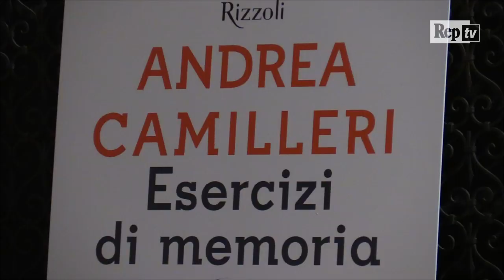Camilleri: "Non ci vedo più, ma i miei sogni sono a colori"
Alla presentazione della sua ultima fatica letteraria, "Esercizi di memoria", lo scrittore Andrea Camilleri non ha fatto mistero di aver perso completamente la vista. Ma la penna che ha dato vita al Commissario Montalbano non si dispera. "Tutti gli altri sensi si sono messi in attività per correre in soccorso della vista. Mi è tornato l'olfatto e il tatto è talvolta insopportabile, come prendere la scossa - ha detto Camilleri - Forse perché la cosa di cui più soffro è la perdita del colore, le memorie si sono fatte molto colorate, con colori vivissimi. E così i sogni"Video di Francesco Giovannetti